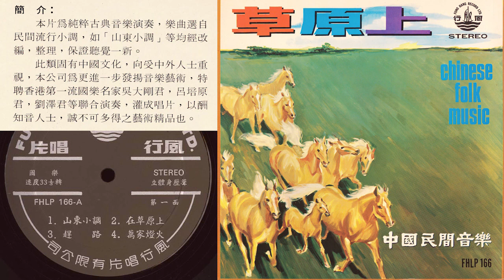朴東生 [Pu Dongsheng]:《在草原上》[Zai Caoyuan Shang] - 二胡 (Erhu): 吳大剛/吳大江* [Wu Dagang]; 香港風行國樂隊; 指揮: 江南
《在草原上》[Zai Caoyuan Shang] "On the Prairie"
作曲 (Composed by): 朴東生 [Pu Dongsheng]
二胡獨奏 (Erhu solo): 吳大剛/吳大江* [Wu Dagang]
*唱片提供的資料是吳大剛, 但相信就是吳大江
演奏 (Performed by): 香港風行國樂隊  [Xianggang Fengxing Guoyuedui] (Hong Kong Fengxing Traditional Orchestra)
指揮 (Conductor): 江南 [Jiang Nan]

Digitized from LP: Fung Hang Records (風行唱片) FHLP-166 《在草原上》[Zai Caoyuan Shang] "On the Prairie" - 中國民間音樂 (Chinese Folk Music)
錄音日期: 不詳 (Recording date: unknown)
唱片發行日期: 不詳 (Releasing date: unknown)